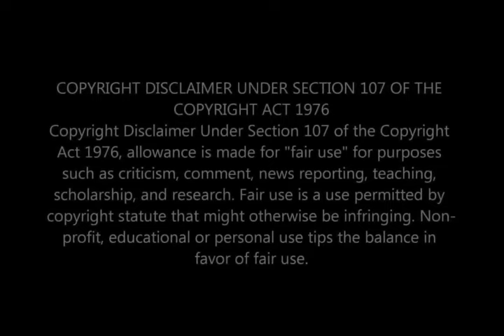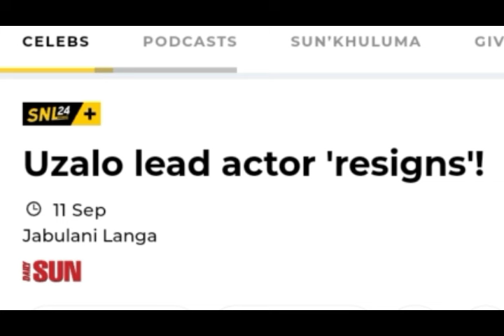RIP Sbonelo 😭💔 | Wiseman Mncube Resigns From Uzalo | This is What Happened 💔